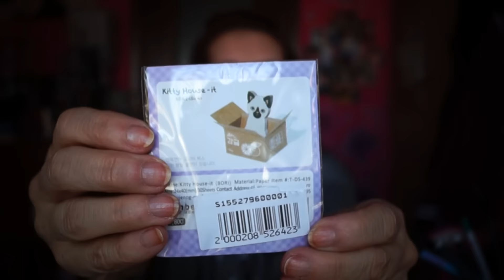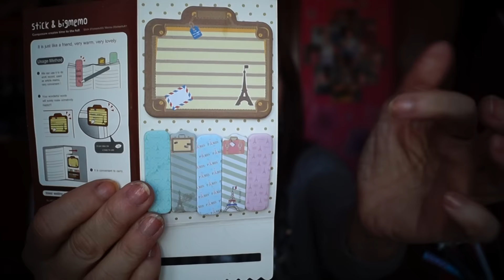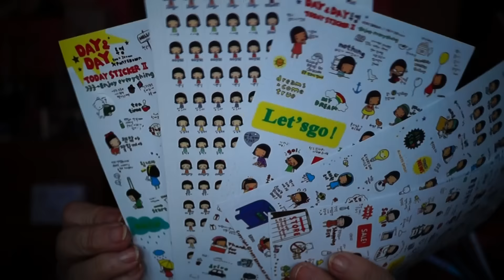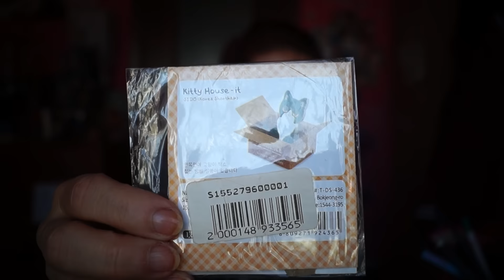Stickers arrivati da molto lontano ^_^